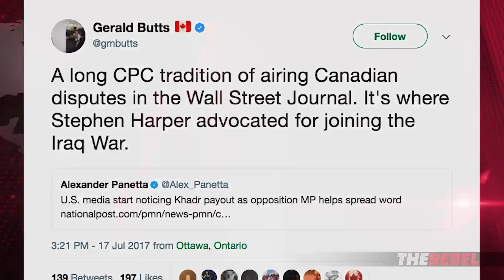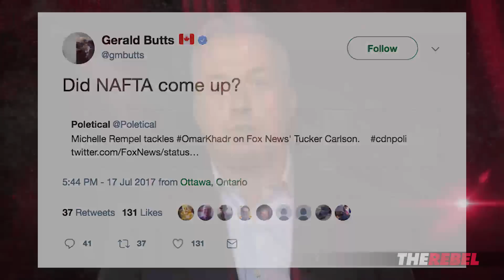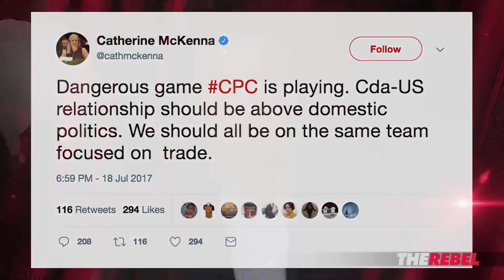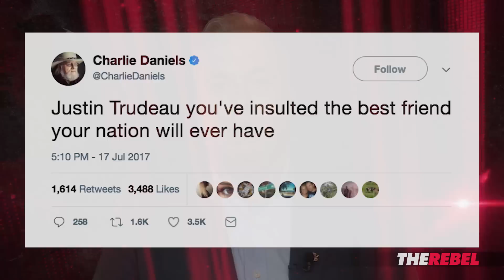Liberals nervous about NAFTA as news of Khadr payday hits U.S.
Brian Lilley reports the Liberals are getting nervous as news of Omar Khadr's big pay day spreads to the U.S., just in time for the NAFTA talks set to start in August. MORE

Help raise $1,000,000 for Sgt. Chris Speer's kids!
Trudeau gave terrorist Khadr $10,000,000. Let's pay for college for his victim's fatherless kids.